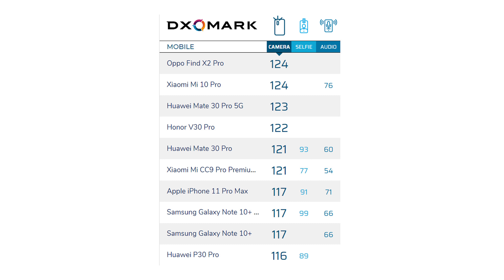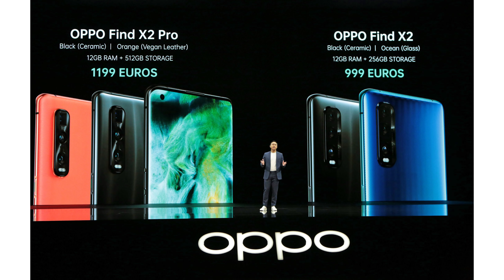هاتف oppo find x2 pro قد يكون أفضل هاتف اندرويد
أعلنت شركة أوبو عن أهم هواتفها
الفلاغ شيب الأقوى وهو الفايند إكس 2 برو
تعالوا نتعرف على مواصفات هذا الهاتف الفخم